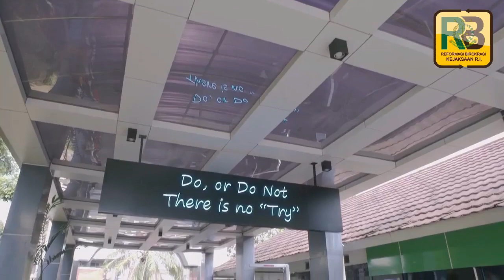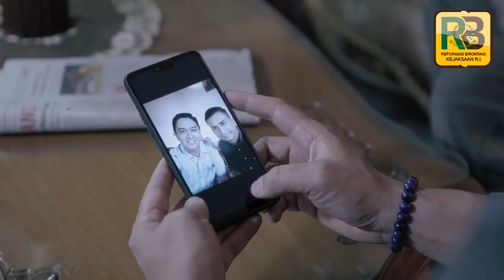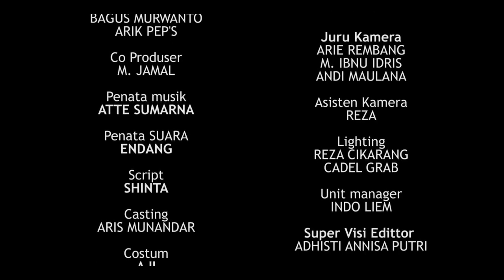FILM KEJAKSAAN : SANG JAKSA (HD)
Perjalanan karir Jaksa untuk mempertahankan integritas ditengah kondisi yang dapat mengancam Keselamatan pribadi maupun Keluarga